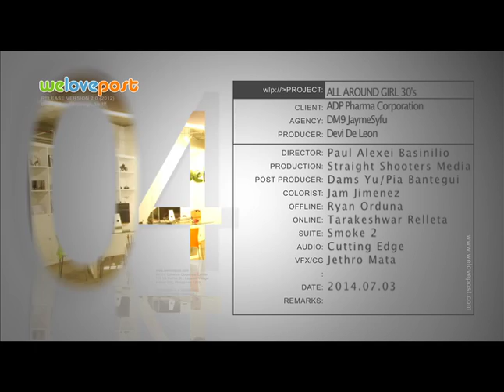Propan TLC "All Around Girl" TVC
Directed by Paul Alexei Basinillo for Straight Shooters Media, Inc.,
Produced by Devi De Leon for DM9 JaymeSyfu  and
ADP Pharma Corporation.

CLIENT: ADP Pharma Corporation

Virgilio Gomez
Pedro Pacis Jr.
Emil Ellamil
Febe Lomboy

AGENCY: DM9 JAYMESYFU

CREATIVES:

Merlee Jayme
Kevin Mayuga
Josh Galvez

ACCOUNTS:

Ronald Barreiro
Gabbie Santiago
Ina Vargas

PRODUCER:

Devi De Leon

TALENT CASTER:

Geneive Mercado

PRODUCTION HOUSE: STRAIGHT SHOOTERS MEDIA, INC.

DIRECTOR: Paul Alexei Basinillo
EP: Ruth Colacion
DOP: Tom Redoble
AD: Jojo Atienza
PM: Ogy Cuevas
PD: Erik Manalo
PA's: Nonna Casiano / Paolo Jabillo

POST HOUSE: WELOVEPOST

Post Producers: Dams Yu / Pia Bantegui
Colorist: Jam Jimenez
Offline Editor: Ryan Orduña
Online Editor: Tarakeshwar Relleta
VFX/CG: Jethro Mata

STUDIO: CUTTING EDGE PRODUCTIONS

Arranger: Tris Suguitan
Sound Engineer: Wam Molina
Voice Over: Ella Lopez